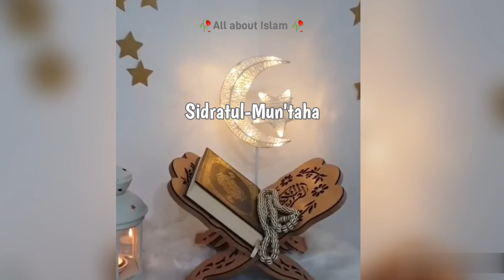Tu Haqeeqat hai main sirf ehsaas hoon💞beautiful naat status🥰naat status🥀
tu Haqeeqat hai
Mai sirf ehsaas hoon
tu samandar Mai
bhatki hui pyaas hoon

best naat#urdu naat status#nast status#new naat status#new status video

All about Islam🥀